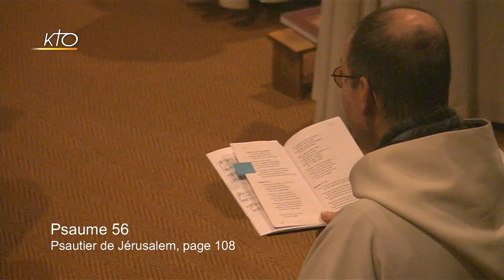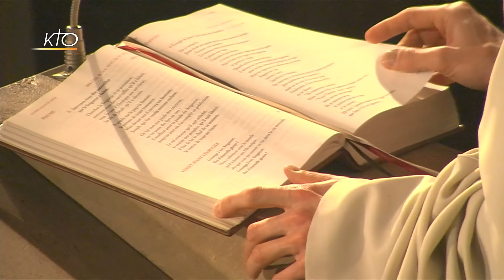Laudes du 22 mars 2019